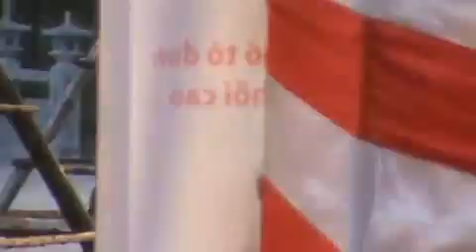Gái đẹp & Xe đẹp Bạn chọn cái nào?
Gái đẹp & Xe đẹp: Người đẹp Việt Nam láy Mô tô hàng khủng

Courtesy of:
Hannv678